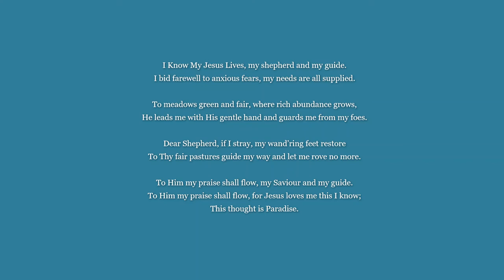Aye, No, M-eye Jesus Lives - I Know My Jesus Lives - West Coast Mennonite Chamber Choir